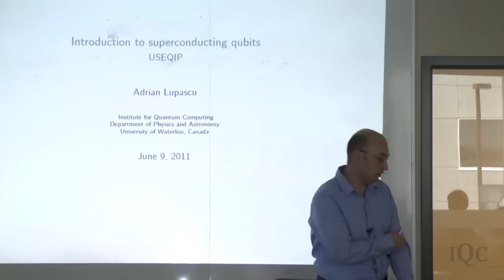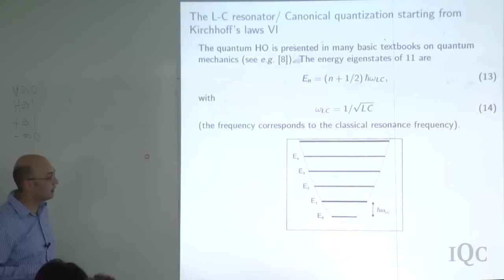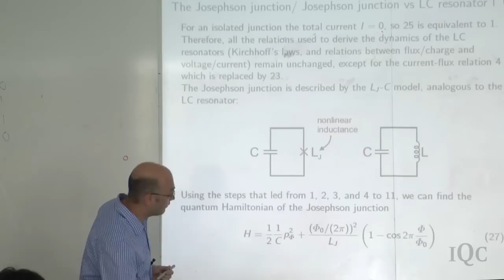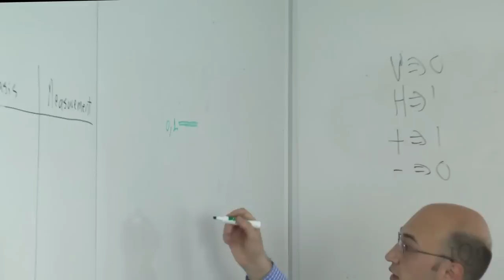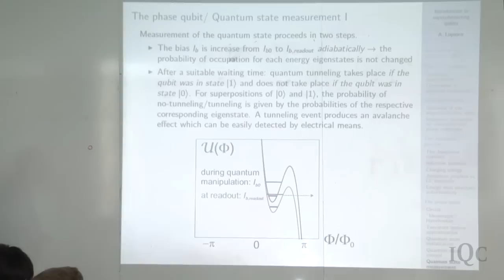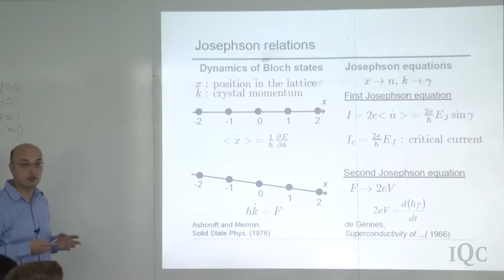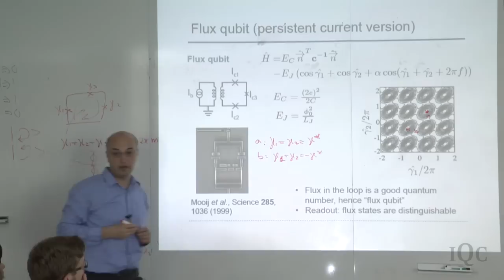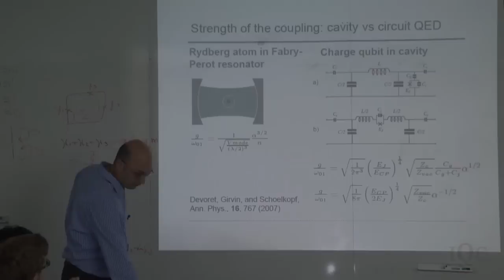Superconducting Qubits - Adrian Lupascu - USEQIP 2011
A lecture exploring the background and concepts of using superconducting qubits for quantum computing, by Prof. Adrian Lupascu of the Institute for Quantum Computing, during the 2011 Undergraduate School on Experimental Quantum Information Processing (USEQIP).